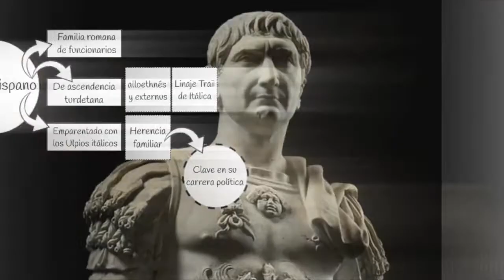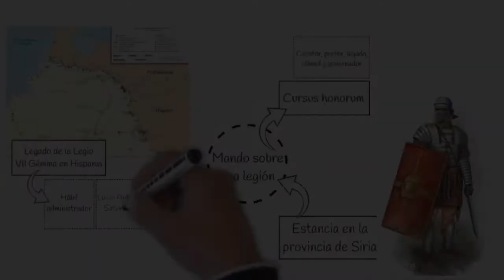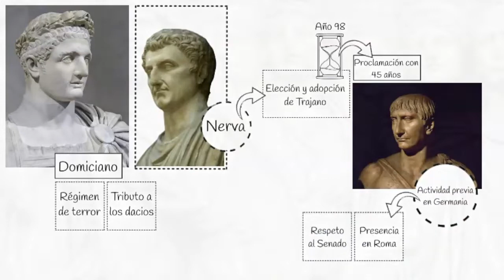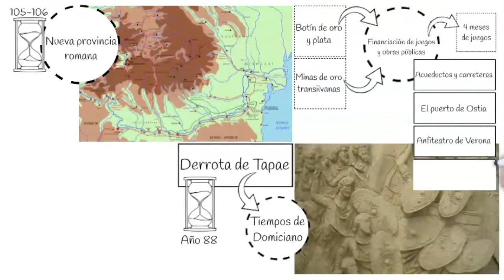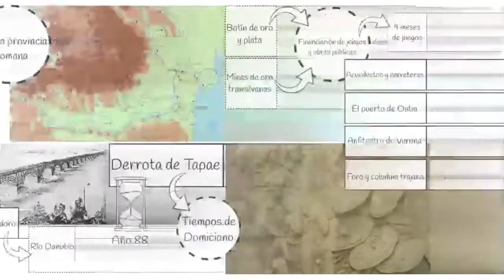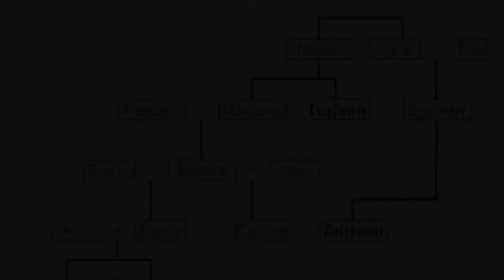𝑻𝑹𝑨𝑱𝑨𝑵𝑶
Aquí tenéis la colaboración sobre Trajano en la que tuve el placer de participar con Carlos, del reputado canal 'Historia en comentarios', escribiendo el guión. Y también mi amada esposa Raquel que puso voz a la narración.
¿Qué os ha parecido?

-Autor de "Ocho sogas". Primer premio del certamen de relato histórico de la revista Khronos Historia (2021).